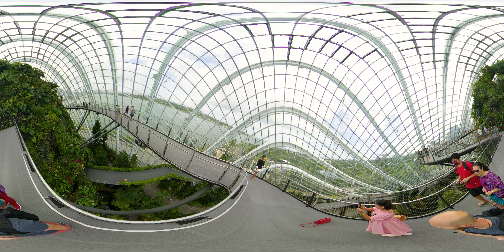Qoocam 8K - Singapore Cloud Forest Top Floor (360 VR Experience)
Experience the world at your own leisure from the comfort of your own device, all footage shot on the Qoocam 8k 360 camera.

For the ultimate 8K 360 experience, watch this video using a VR Headset or Conversion for your phone like the, Oculus Quest 2, HTC Vive or PSVR for Virtual Reality headsets or Google Cardboard and Samsung Gear for phone conversion.

"This is the Top floor of Singapore's Rainforest cloud dome, not the best place for anyone who might have a fear of heights but easily one of the best views of not just the inside of the dome but many of the surrounding landmarks.

Sorry about the shoddy camera work, I have just week invested in an Oculus headset so hopefully less vomit inducing videos ahead!"

If you enjoyed this video, please be sure to subscribe to the channel as I help make the world a little smaller and a little more accessible by sharing these places and experiences with you all.

If you have an interest in the technology behind these videos or any of the videos on this channel please check out my curated lists below on Amazon, I get small cut of any sales you put through that link so cheers 😊